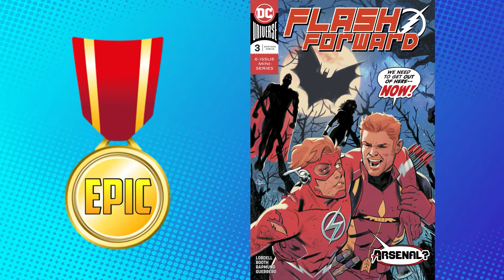The Vampire Justice League | Flash Forward # 3 Comic Review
The rift between the Multiverse and Dark Multiverse is growing wider, and evil dark energy is threatening all the planets in its path! It's up to WallyWest to journey to these worlds and purge them of this darkness, but the greater darkness is that from within. The destruction has now found its way to Earth-43, where Roy Harper is the world's premier vampire hunter, and Wally's only hope of surviving...